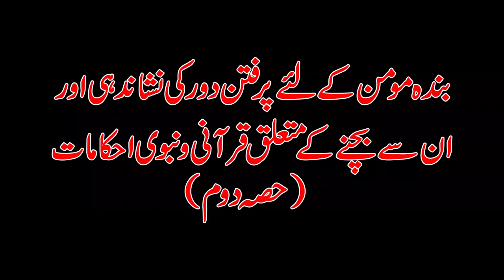Banda e Momin k liye Pur Fitan Daur aur iss sy Bachnay k liye Qurani w Nabvi Ahkamat | Part 2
Banda e Momin k liye Pur Fitan Daur aur iss sy Bachnay k liye Qurani w Nabvi Ahkamat | Part 1

Ahbab-e-Mustafai